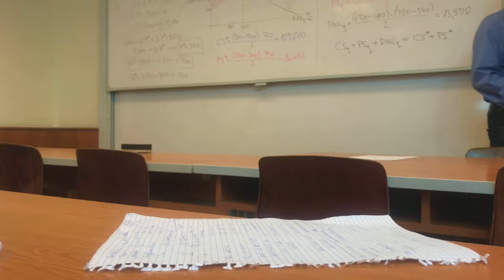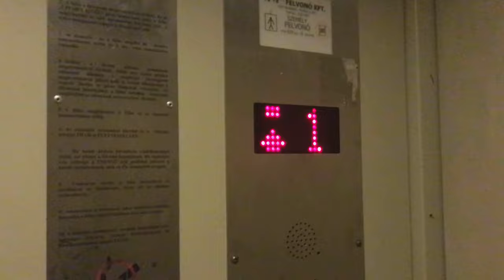Come to class with me || 3weeks in Budapest || Corvinus university tour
Hello Loves
Thanks for clicking on this video. This blog is basically about a quick tour through the university of Corvinus and a day in my life as a student.
The new building has the school library, offices and some lecture rooms. The old building mostly has lecture rooms as well and lecturers or department offices.